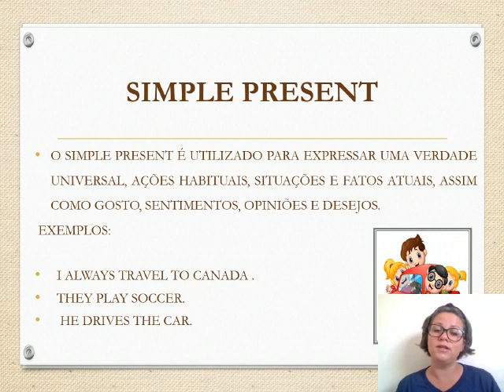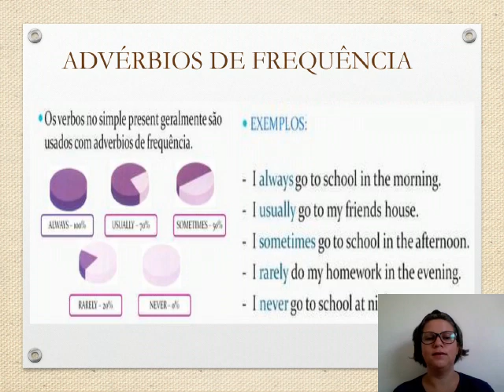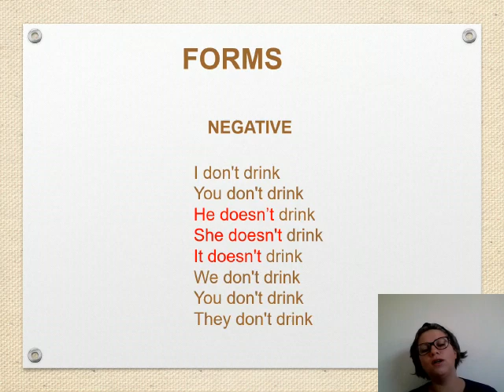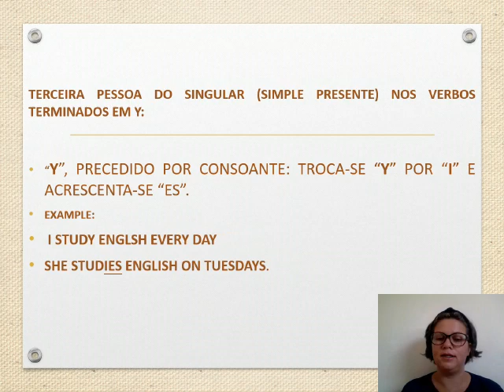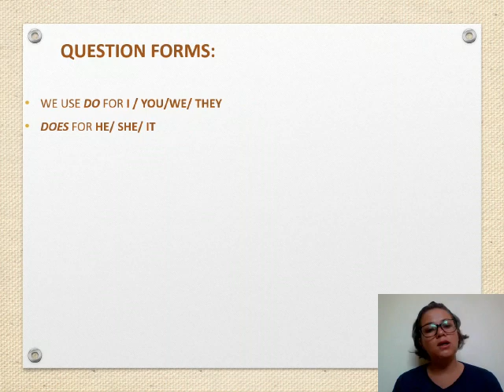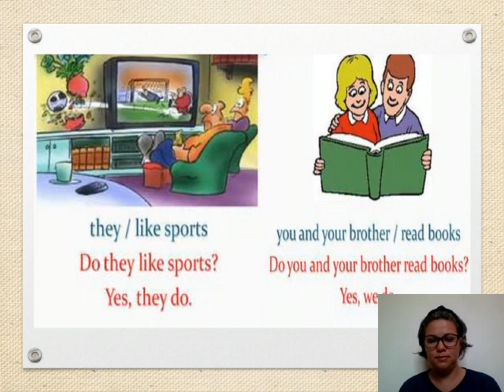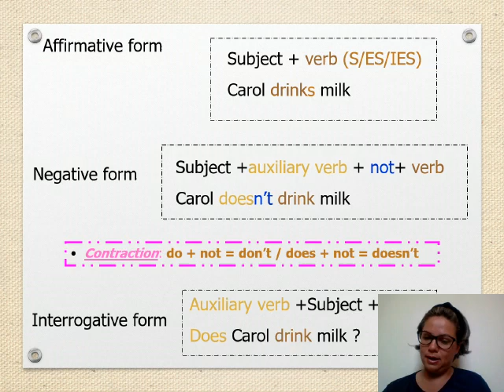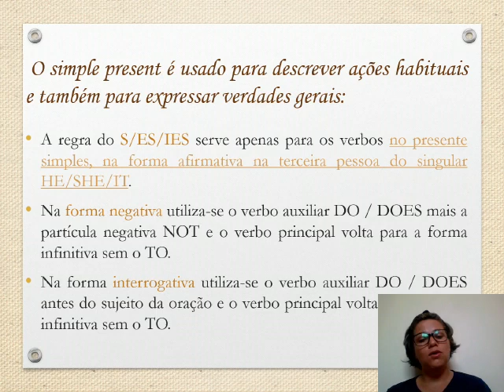Aula 2 - 7ºs Anos - Simple Present Tense - Profª Joselma